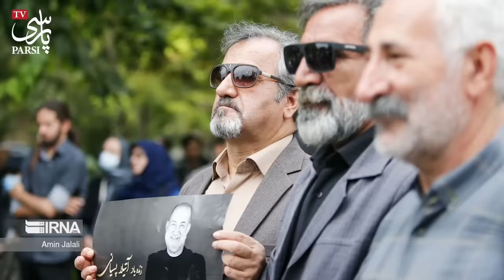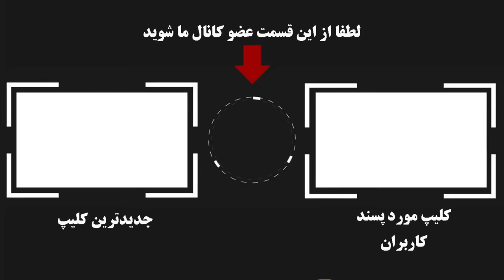عکس های دیده نشده از مراسم تلخ و غم انگیز خاکسپاری زنده یاد آتیلا پسیانی با حضور سلبریتی ها !